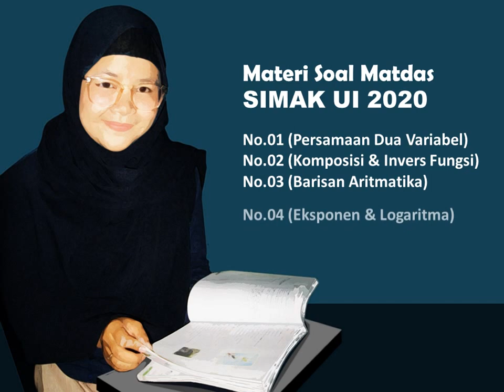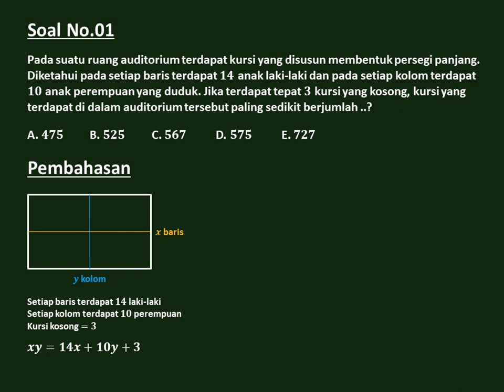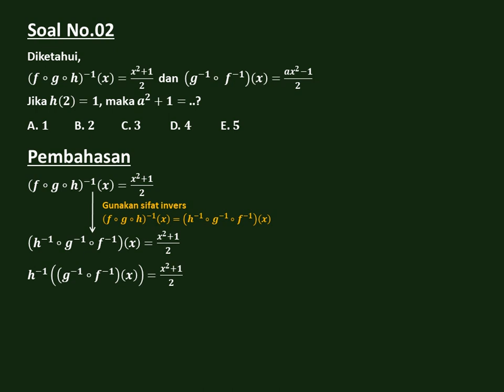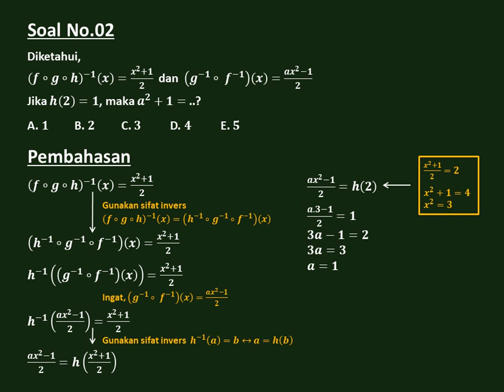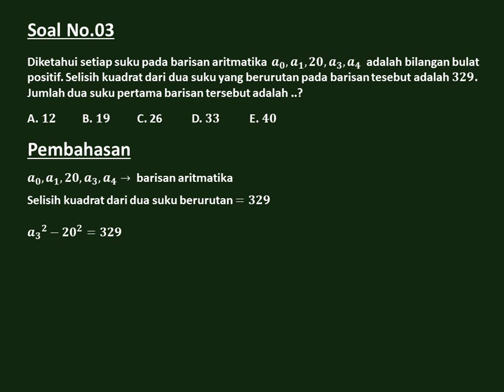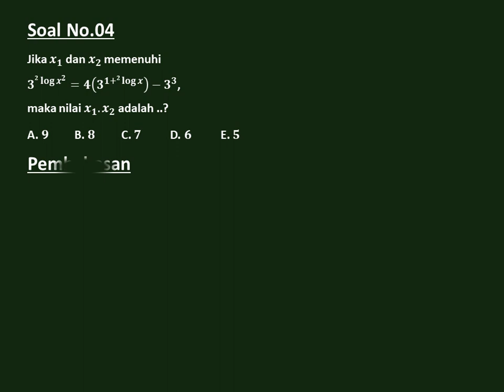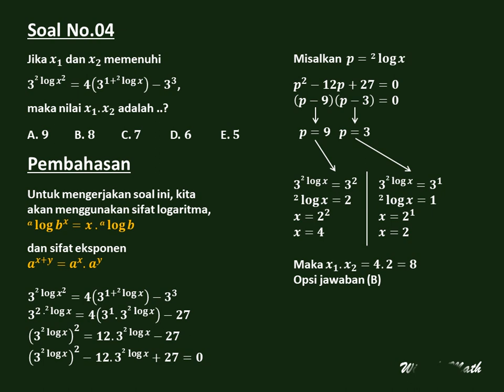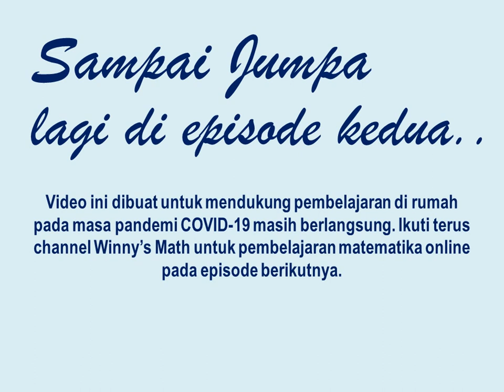Pembahasan Soal Matematika Dasar SIMAK UI 2020 - Episode 01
Halo adik-adik semuanya.., pada video kali ini Winny's Math membahas soal asli matematika dasar dari ujian SIMAK UI 2020. Pada episode pertama ini, pembahasan soalnya dimulai dari nomor satu hingga nomor lima. Kali ini Winny membahas soalnya secara audio visual seperti pada pembahasan materi dan soal di Winny's Math Class.. Yuk langsung aja kita lihat video pembahasannya.

Catatan :
Untuk soal no.4 terdapat kesalahan penulisan. Seharusnya permisalannya adalah p = tiga pangkat dua log x, atau dapat ditulis p = 3^(²log x).